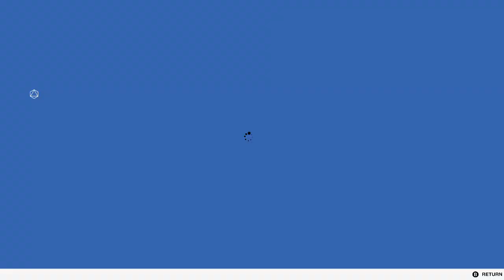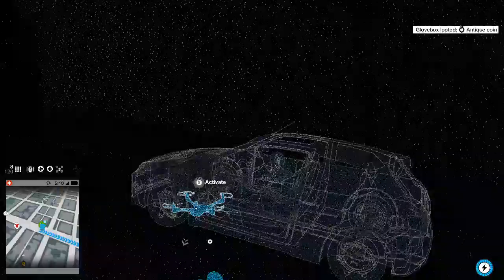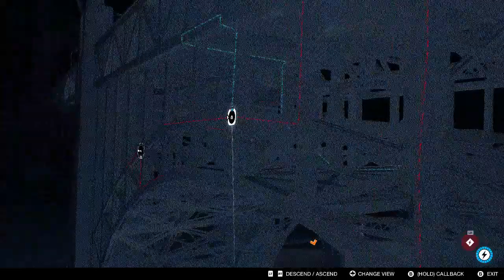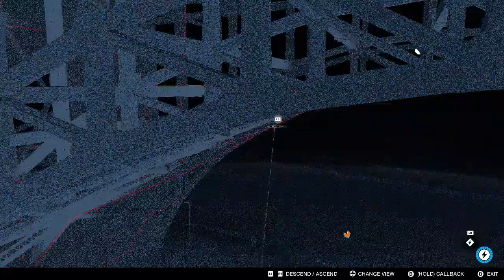Watch Dogs 2 PART 45 After 8 Years of Release